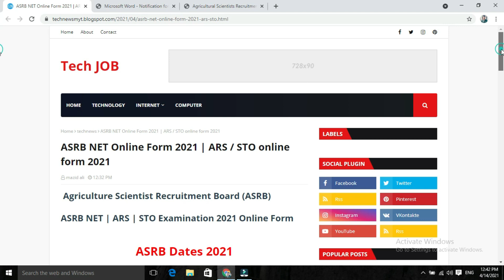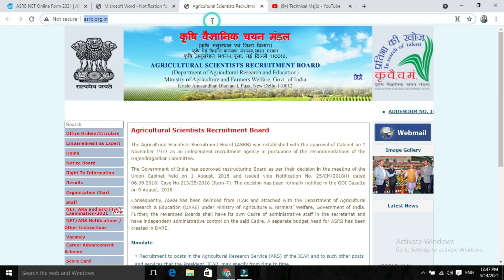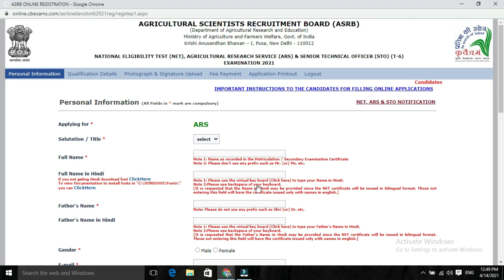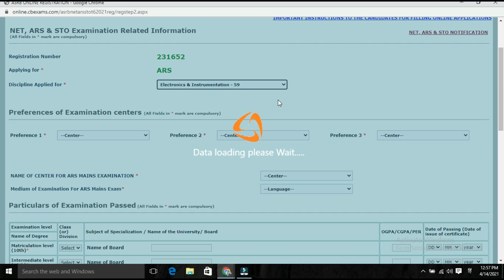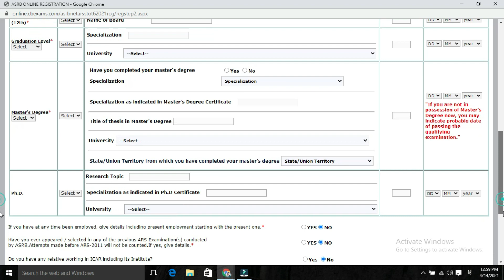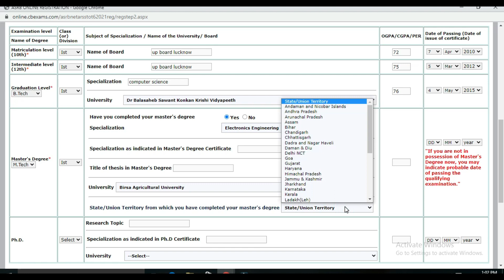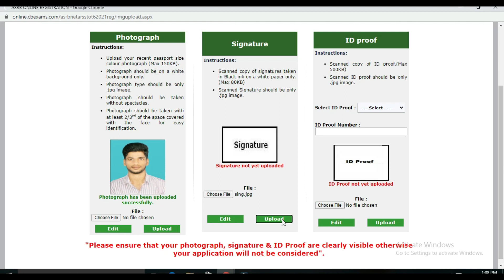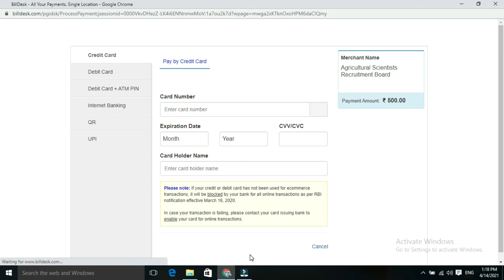ASRB NET / ARS / STO Online Form 2021 Kaise Bhare | How to Fill ASRB NET ARS Online Form 2021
HI..

vdo cover
asrb net 2021 application form,asrb net 2021,
asrb net / ars / sto online form 2021,
asrb online form 2021,asrb net online form 2021,
asrb net online form 2021 kaise bhare,how to fill asrb net online form 2021,
how to apply asrb net online form 2021,asrb ars online form 2021 kaise bhare,how to fill asrb ars online form 2021,technicalmajid,
how to apply asrb ars online form 2021,asrb sto online form 2021 kaise bhare,how to fill asrb sto online form 2021,asrb net form 2021,
arb net 2021 form fillup